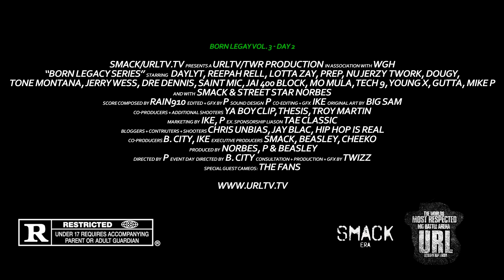ILL WILL VS RUM NITTY RELEASE TRAILER | URLTV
SMACK/ URL PRESENTS ILL WILL VS RUM NITTY
DROPPING WEDS OCT 12TH ON

NOME 6 SUN NOV 2OTH IRVING PLAZA 17 IRVING PLACE NYC
GET YOUR TICKETS @ TICKETMASTER.COM NOWWWW!